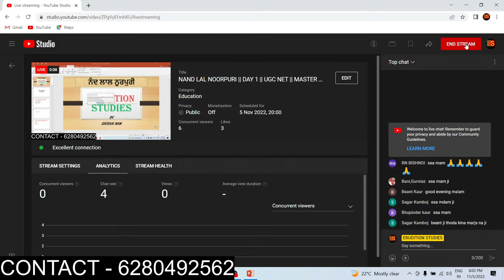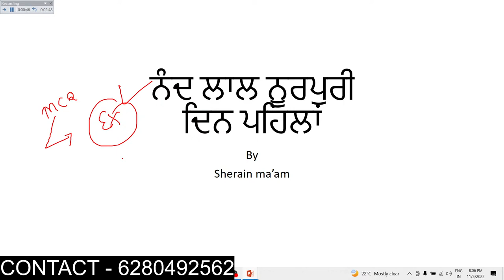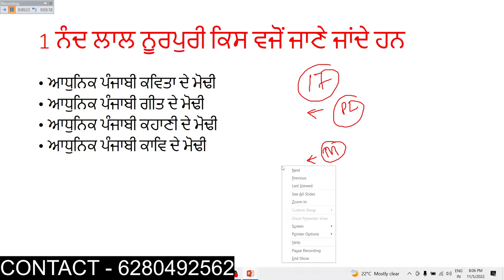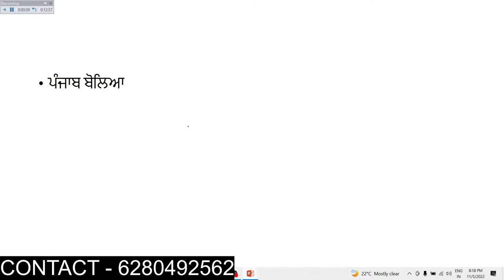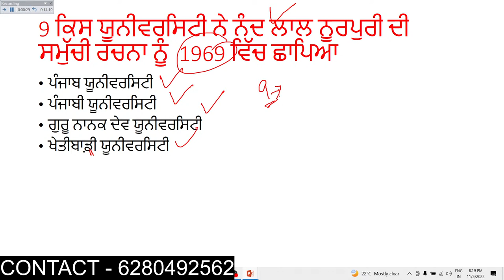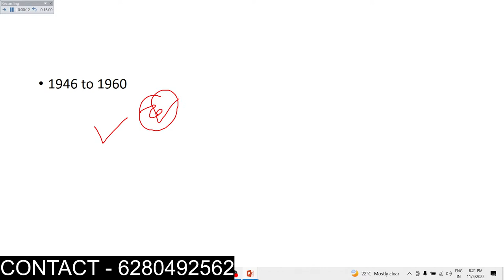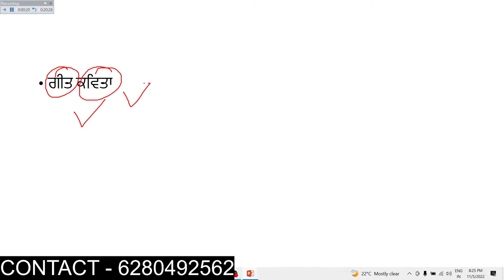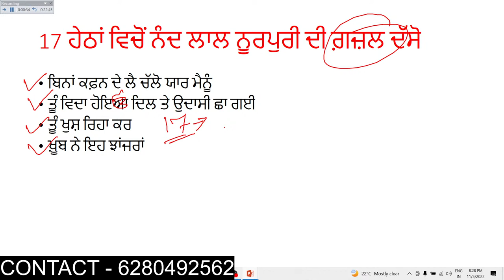NAND LAL NOORPURI || DAY 1 || UGC NET || MASTER CADRE PUNJABI || LECTURER || ETT || TGT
IMPORTANT QUESTIONS FOR PUNJABI UGC NET
PUNJAB EXAMS
CTET
PTET
HTET
RTET
ETT